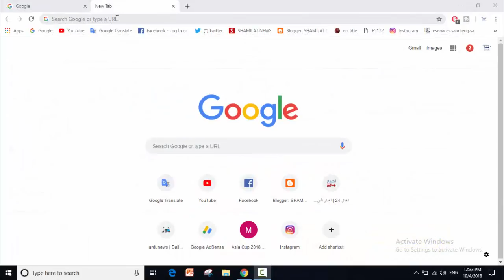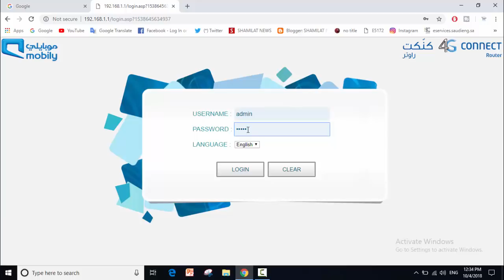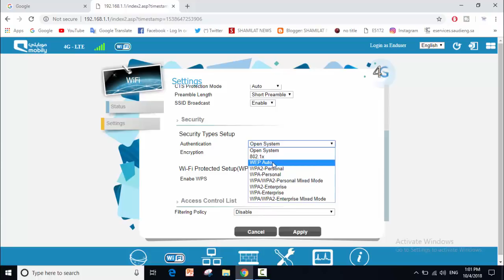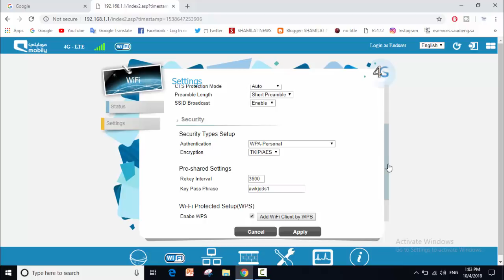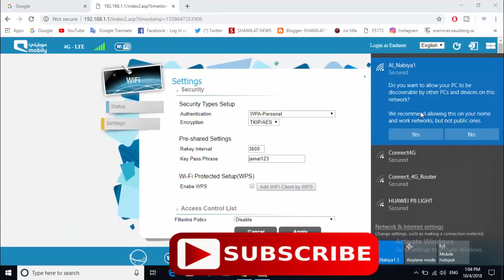How to Change Mobily Router wifi Password | New 4G mobily Modem | Every Thing Easy urdu Hindi Saudi